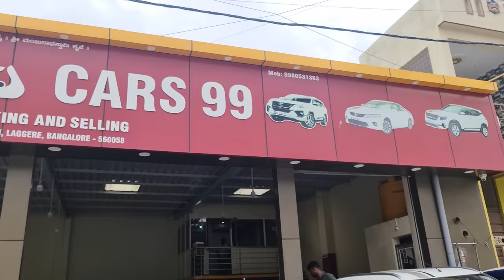Used Cars For Sale | ರಕ್ಷಿತ್ ಶೆಟ್ಟಿ ಕಾರ್ ಕೂಡ ಸೇಲ್ ಗೆ ಇದೆ ಬನ್ನಿ | Cars World Kannada